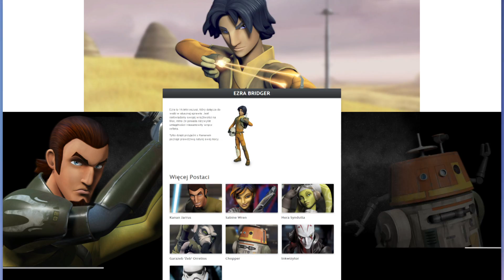Disney.pl w nowej odsłonie!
Czeka na Was masa atrakcji! Ponad 180 gier, wiadomości o bohaterach, galerie, zwiastuny... Zobaczcie to wszystko na